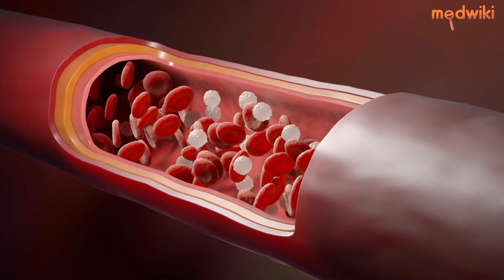Anjeer: The Secret to Boosting Your Brain Power - Must See!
Are you looking for ways to improve your cognitive function and increase brain power? Look no further than anjeer, also known as figs.

Anjeer is a tasty fruit packed with essential vitamins and minerals that are important for brain health. It contains potassium, which improves blood flow to the brain, resulting in better cognitive function. Anjeer also has antioxidants that protect the brain from free radical damage and inflammation, which can cause cognitive decline and memory loss. Studies have shown that anjeer's antioxidants can improve memory and cognitive function in aging adults.

Anjeer is a good source of fiber, helps regulate blood sugar levels and prevent insulin resistance. Insulin resistance is linked to cognitive impairment and Alzheimer's, so adding anjeer to your diet may reduce the risk of developing these conditions.

Furthermore, anjeer is rich in iron, which helps to transport oxygen to the brain, enhancing cognitive function. It also contains magnesium, which plays a crucial role in brain function and has been linked to a reduced risk of depression and anxiety.

Add anjeer to boost brain power and improve cognitive function. Eat it fresh or dried as a healthy snack to improve brain health.